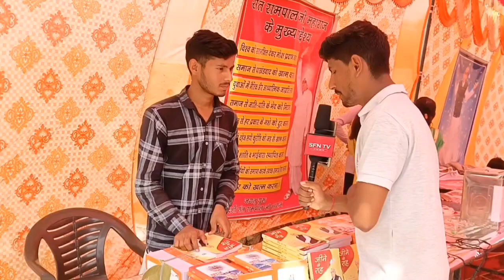गांवों मे हुई खतरनाक चर्चा सत रामपाल जी भगत VS जगत ॥ जगत जबाव सुनकर बीच में भाग खड़ हुआ । Sfn news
गांवों मे हुई खतरनाक बहस सत रामपाल जी भगत VS जगत ॥ जगत जबाव सुनकर बीच में भाग खड़ हुआ । Sfn news
dhanana SANT RAMPAL JI

रिपोर्टर - * Ashwani Kumar *

 संत रामपाल जी महाराज द्वारा लिखित पुस्तक प्राप्त करने के लिए बिल्कुल फ्री में लिंक👇

SFn tv
SFn tv
SFN TV
SFn tv

Satlok Ashram
Kabir Sagar
News Sangam
SATLOK PATH
Satlok Tv 24
MP KHABAR FAST
GuRu is God- मेरे गुरुदेव भगवान
 जीने की राह
MISSION PARMATMA KA
Avtar Tv24 ৪4
GOD WAY OF WORSHIP
KABIR IS GOD  @सत्यपंथकबीर
Sant Rampal Ji Maharaj Riyal God
Manglacharan
धनाना गांव(सोनीपत) में संत रामपाल जी ने बनवाया बैडमिंटन स्टेडियम | SA NEWS
SA News Channel
Asur Nikandan Rameni (Ramainy) | By - Saint Rampal Ji Maharaj | Satlok Ashram | CC
Satlok Ashram ·
संध्या आरती (लिखित) HD (Sandhya Aarti HD, By Sant Rampal Ji Maharaj)
संध्या आरती (लिखित) Sant Rampal Ji Maharaj)
Kabir Sagar
कलयुग में भगवान की प्राप्ति किसे कर सकते हैं ? Sant Rampal Ji Maharaj VS Dheerendra Shastri Ji
SA KHABAR FAST
सर्प परमात्मा की शरण में आने की रहस्यमयी वजह जानें
Kabir Yug Official

सुबह का नित्यनियम (लिखित) HD (Nitya Niyam HD, By Sant Rampal Ji Maharaj)
Kabir Sagar ·
सुबह का नित्यनियम लिखित Full HD NityNiyam, By Sant Rampal Ji Maharaj
Satlok Ashram ·
धनाना धाम में क्यों उमड़ा जनसैलाब | धनानाधाम  में भीड़ | God way of worship | sant rampal ji maharaj
धनाना धाम में आया ट्रैक्टर से चलने वाला पंखा । Dhanana Dham . Sat_bhakti_suchna .
सत भक्ति सूचना ·
इस दिन होंगे संत रामपालजी महाराज जेल से बाहर |😊Pahle Ye Jhute आरोप रद्द किये जाये |सत्यपंथकबीरका
सत्यपंथकबीरका ·संत सतने की सजा | संत है तो ऐसा | Bhagwan Hai To Aisa ( Gyan Ganga book |Rampal Ji Maharaj
संत सतने की सजा | संत है तो ऐसा | Bhagwan Hai To Aisa ( Gyan Ganga book |Rampal Ji Maharaj
pk support ·
स्वतंत्रता दिवस की ये सच्चाई अभी तक नही जानते होंगे ll
Avtar Tv24 ·
BREAKING NEWS - संत रामपाल जी महाराज 2023 में होगे बरी ,बड़ी खबर
KABIR IS GOD ·
असुर निकंदन रमैनी लिखित  full HD Asur Nikandan Ramaini  By Sant Rampal Ji Maharaj
Satlok Ashram
संध्या आरती लिखित Full HD Sandhya Aarti, By Sant Rampal Ji Maharaj
 nitya niyam sant rampalji maharaj 2 | ৪sur rikEnaan ramaini असुर निकंदन रमैनी imterview sant rampal ji maharaं |संत रामपाल जी महाराज sant raIpal sant ranpal ji maharaj ৪u kadla asur nikandan rameni sant rampal ji- rameni aarti sant rampal ji maharaj rampal ji ki sandhya aarti sant rampall }l mahतrं औपन परिवारासाथ 1st india news aarti sant rampal ji maharaj balram vs duryodhan dhanana dham dlharmik kamakhya devi mandir lucky story pocket frm episode 953 | Tmedfa vतti rillets kya hai new punjabi song 2023 rampal
Sa neWS
Sa nows channl 5a  sakshan goyal bhajan sant ranpal ji ka satsang 5amtrampal ji manताrajike 5atsang sant rampal ji maharaj ki asur nikand-.. sant rampal ji news today sarsvए जैसीबी वाला संत रामपाल जी महाराज की संत रामपाल जी महाराज की सत्संग संत रामपाल जी मन्ाराज के ससंग
sant rampal ji maharaj ji